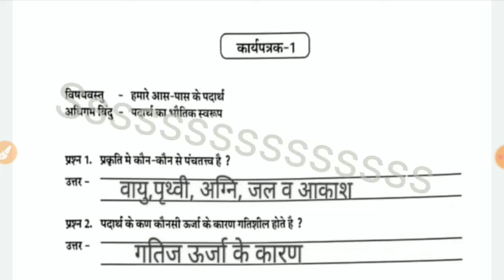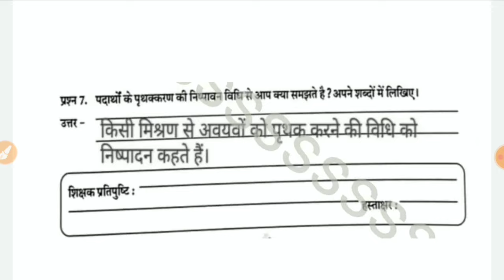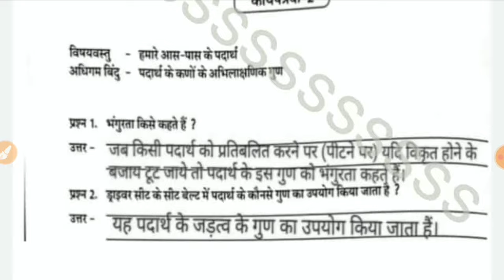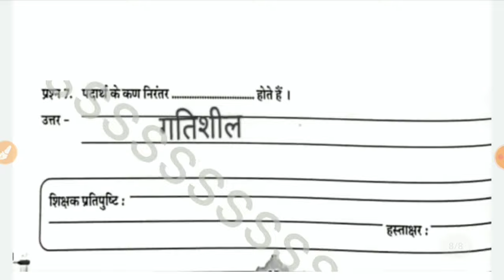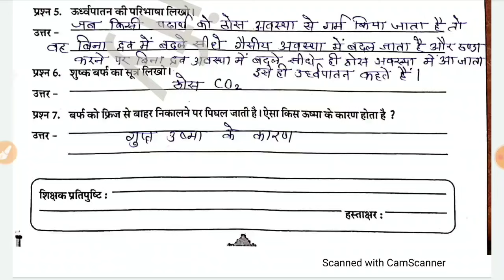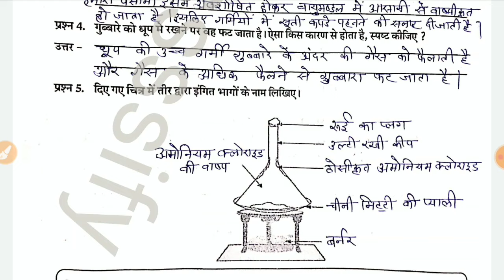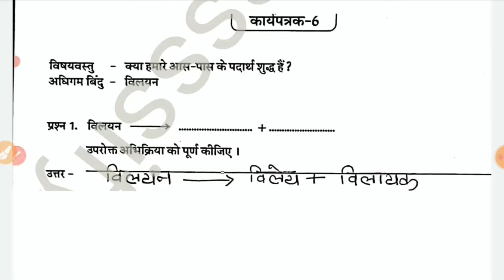कक्षा 9 उपचारात्मक शिक्षण कार्यपुस्तिका विज्ञान कार्यपत्रक 1,2,3,4,5,6 | Class 9 Science worksheet